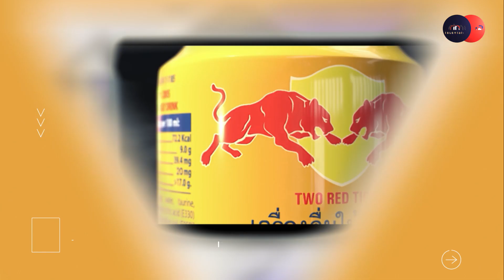PrimeHD || Mero Euta Sathi Chha Season 3 |PROMO| amanpratap Raymon Das Shrestha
PrimeTimesHD MeroEutaSathiChha Season-3#|PROMO